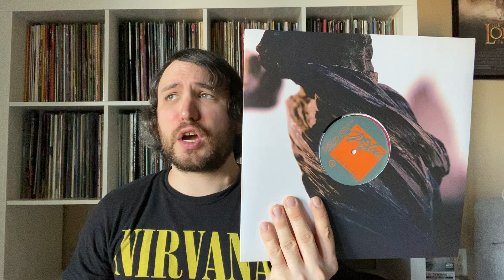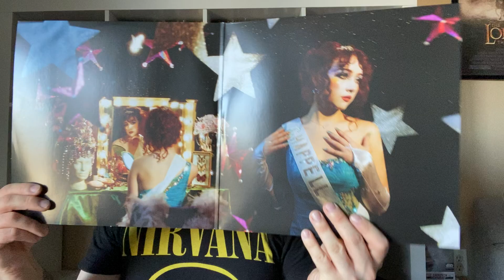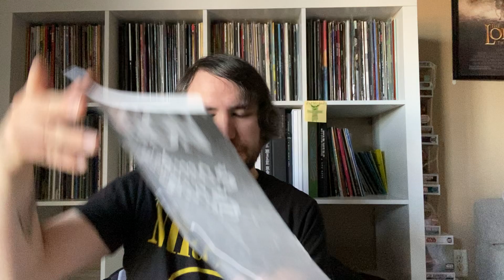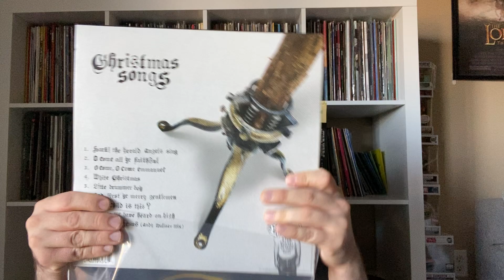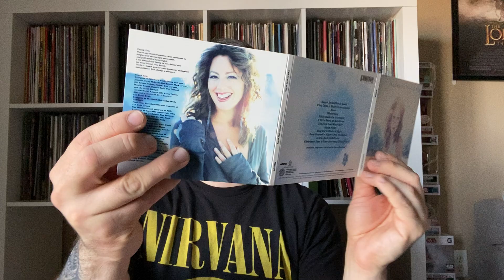A bunch of sh!t